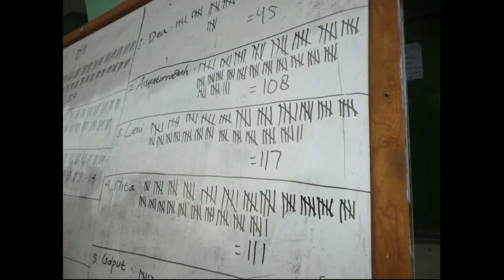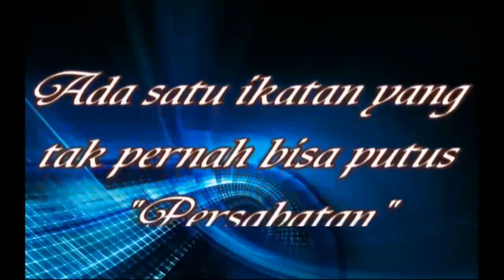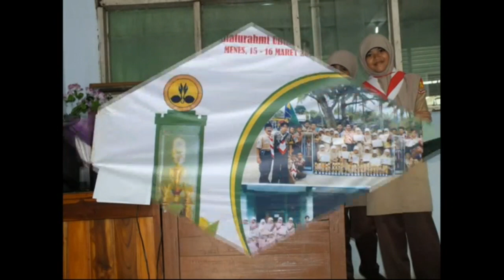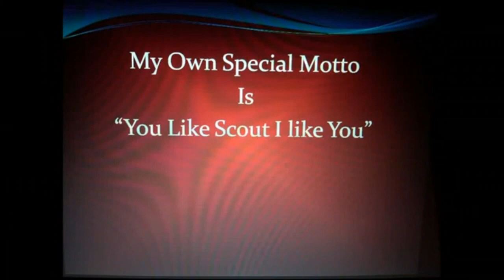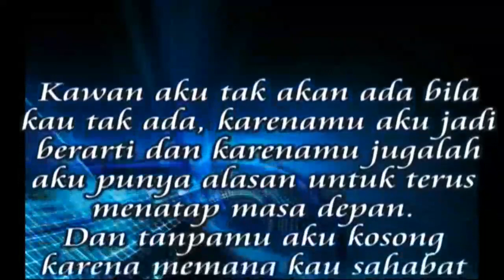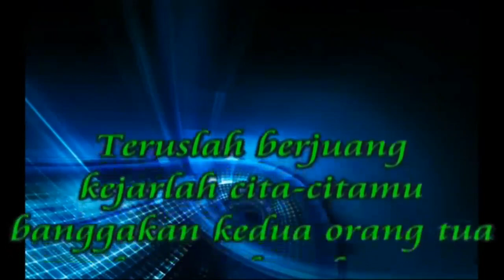AKTRESQUARTO OSIS, DP, PMR 2013/2014 MTs. MA Pusat Menes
Salah satu angkatan kepengurusan siswa Osis, Dewan Penggalang & PMR yang berjaya pada masanya